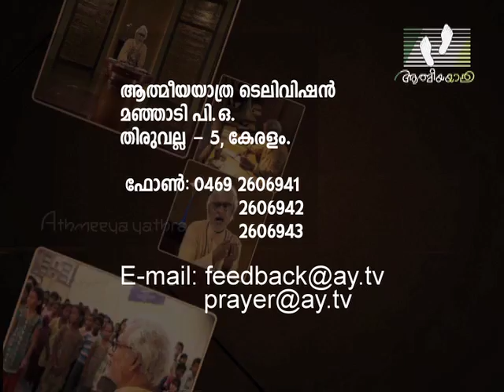ITHU ATHMEEYAYATHRA | Episode 37 | Most Rev. Dr. K. P. Yohannan Metropolitan | Athmeeyayathra TV